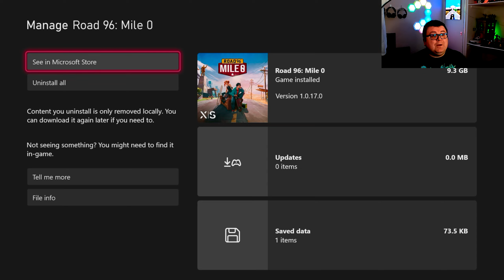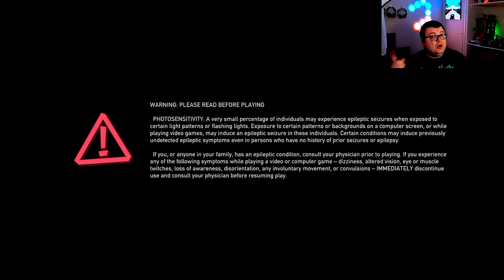Xbox Series S | Road 96 Mile 0 | First Look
If you want to buy me a cup of coffee and want to sponsor my channel that would be amazing! then please use this link!

Elgato HD60 X Capturecard
Razer Wolverine V2 Chroma Controller
FiFine Microphone